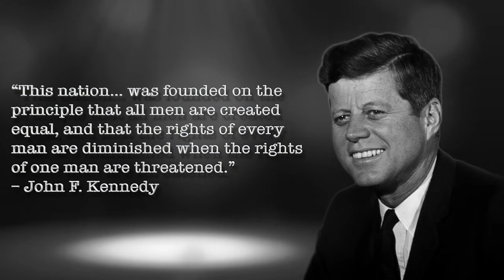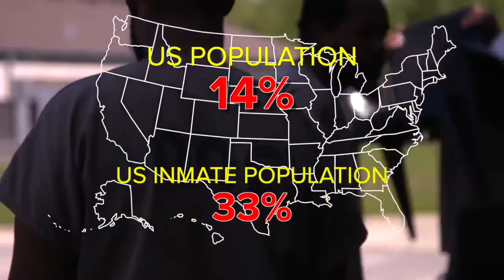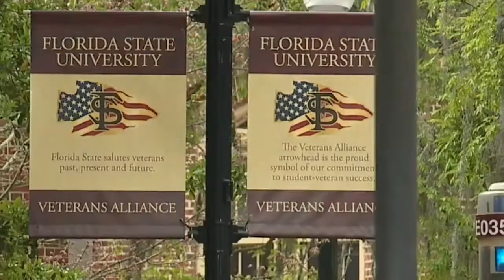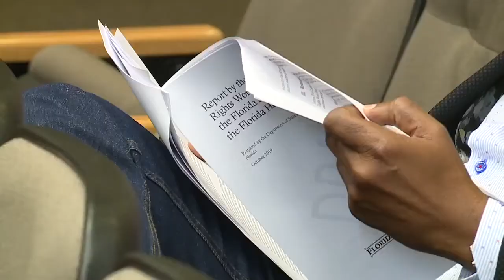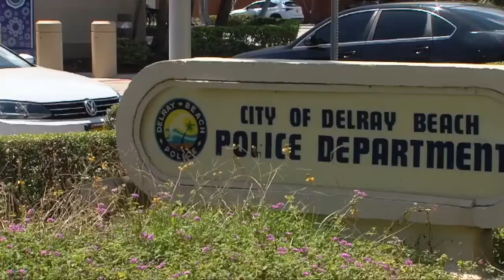Race Relations: Shining A Light Across Florida | Part 2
See how racial disparity continues to plague Florida’s prison system and how black officers remain a minority on the streets.